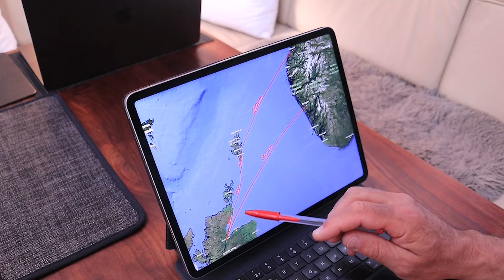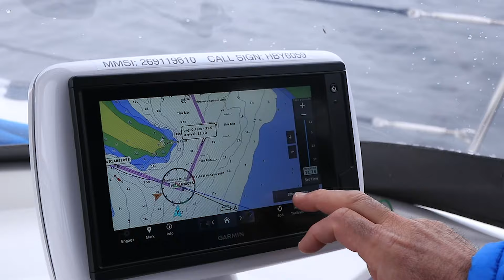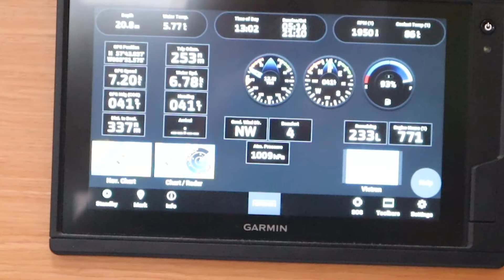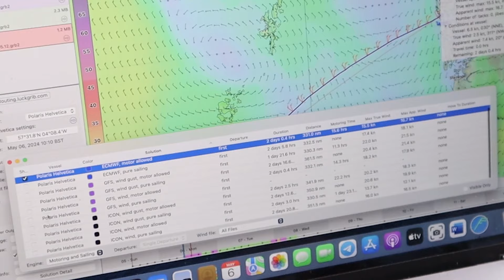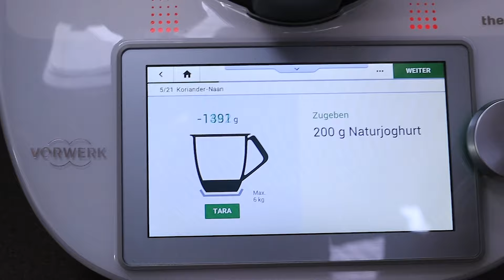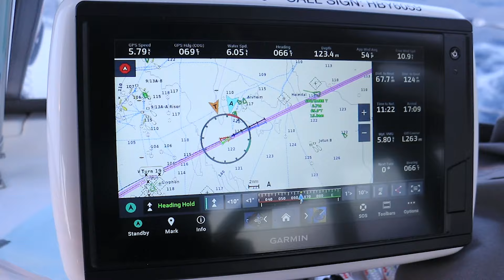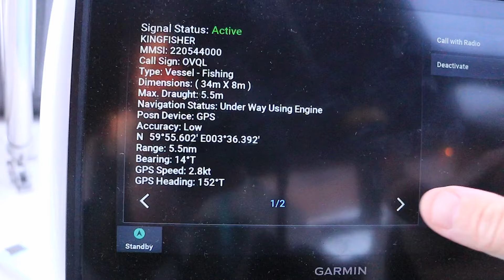#54 | North Sea Adventure: Sailing from Scotland to Norway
In episode, we take on the challenge of crossing the notorious North Sea, sailing from Inverness, Scotland to Norway. With an unpredictable weather forecast, we had to choose the best route from three options. Join us, along with our crew members Nina and Markus, as we navigate this exhilarating journey.

Given the unstable weather conditions, we considered three potential routes: Inverness to Ålesund via Lerwick, Inverness to Bergen and Inverness to Stavanger or Haugesund via Peterhead. With a forecast of northwesterly winds, veering north and finally east, which route would you have chosen? Find out our choice and the reasons behind it.

As we set out from Inverness, we navigate through the challenging shallows and strong tidal currents of the Moray Firth. With Markus, an experienced racing skipper, at the helm, and careful navigation, we make our way under the Kessock Bridge and out into the North Sea.

During the first night we got a bit more wind and also waves than expected from the forecast. We did not expect to pull in a second reef… In the pitch black of the night the waves were invisible, maybe better so… unfortunately, this sea state led to a temporary drop out of Nina due to a heavy bout of sea-sickness. But after a good night’s sleep she was back to her strengths at sunrise.

The North Sea presents us with breathtaking sunsets, sunrises and the dramatic sight of oil platforms. As we progress, the wind weakens, and we switch to motoring to maintain our speed and ensure a daylight arrival in Norway before the wind turns against us. The calm and uneventful night leads to a beautiful sunrise, and we sail under engine towards the Norwegian coast.

After 50 hours of sailing and motoring, we make landfall in Norway. The journey doesn’t end here, as we navigate another 20 nautical miles through the stunning Fjords, passing under the impressive bridges into our destination. The fjords present new challenges with winds coming from all directions, but the spectacular scenery makes it all worthwhile.

As we approach our destination, the waterways become busier with large cargo and passenger ships, including the famous Hurtigruten coastal route. We carefully navigate these narrow channels, adhering to the local saying: “Those who sail for pleasure should give way to those who sail for their bread.”

Join us for this unforgettable North Sea crossing, from the planning stages to the final approach into our destination.

Chapters:
00:00 Intro
03:30 Day 1
13:22 Day 2 with a dramatic sunset
23:27 Day 3 with a dramatic sunrise
25:30 Arrival

Join us on the exciting sailing adventures aboard our beloved sailing yacht, Polaris Helvetica - a Bavaria Cruiser 46 from 2017. For the past three years, we have called our vessel home and embarked on incredible journeys across various waters.

Immerse yourself in the beauty of the northern seas as we navigate through picturesque landscapes and explore hidden gems along the coastline. As we stop in fascinating destinations along our journey, we eagerly lace up our hiking boots and set off to discover the hidden treasures on land.

Prepare to be captivated by breathtaking sunsets, awe-inspiring seascapes, and the thrill of navigating challenging stretches of water. Whether you're an experienced sailor seeking inspiration or a landlubber dreaming of life at sea, our channel offers a virtual voyage that will leave you craving your own nautical escapades.

Join us as we uncover the wonders of the maritime world, showcasing the joys, challenges, and triumphs of life aboard Polaris Helvetica.

Fair winds and following seas await you on our channel. Welcome aboard!